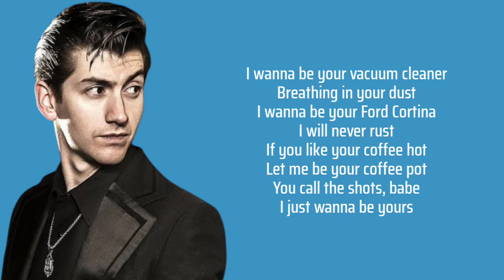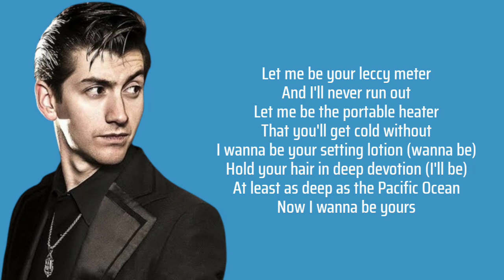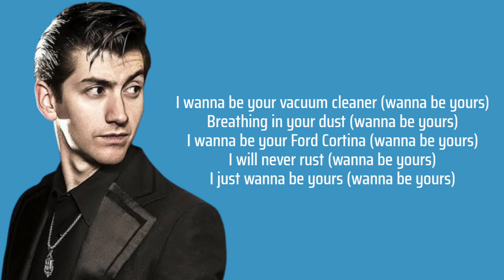Arctic Monkeys - I wanna be yours lyrics